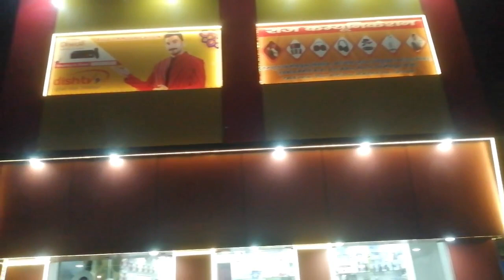Shopping Worth Rs 50,000 At Ghazipur city...…...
Hiiiii Everyone,
Is baar mere ko description box me kuch kahne ki jarurat nhi h proper lifestyle vlog banane ki kosis ki h bas aap sab logo ko batana h comment me ki kya kayal h apka is vlog ke baare me.

                                                                           Good Night